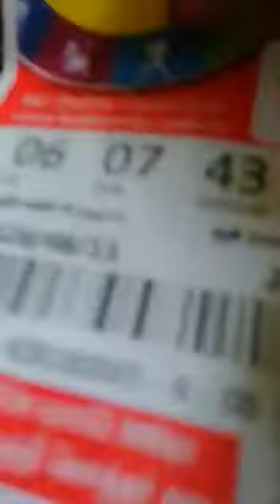Singer Old sewing machine chek red mercury....